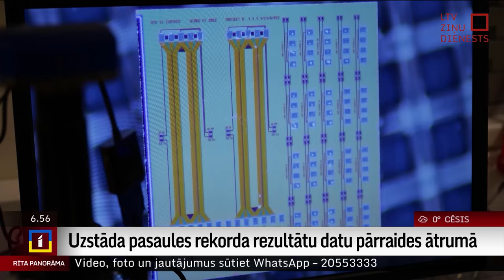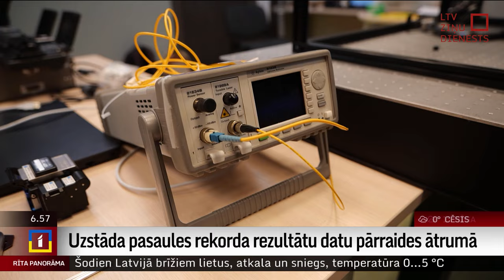Uzstāda pasaules rekorda rezultātu datu pārraides ātrumā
Latvijas zinātniekiem izdevies sasniegt pasaules rekorda rezultātu datu pārraides ātrumā. To bija iespējams panākt, izstrādājot optiskos modulatorus uz silīcija fotonikas čipa bāzes. Šis ir atzīts par vienu no aizvadītā gada nozīmīgākajiem sasniegumiem Latvijas zinātnē. Šī tehnoloģija būs ļoti noderīga nākotnes 6G tīklam, kā arī var nodrošināt, ka, piemēram, mākslīgā intelekta lietotne ChatGPT varētu strādāt vēl ātrāk.